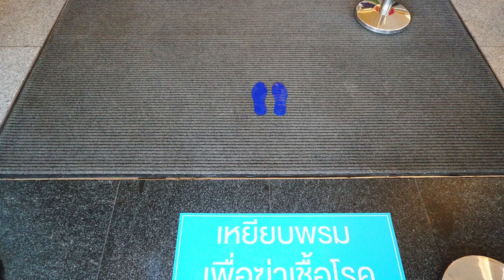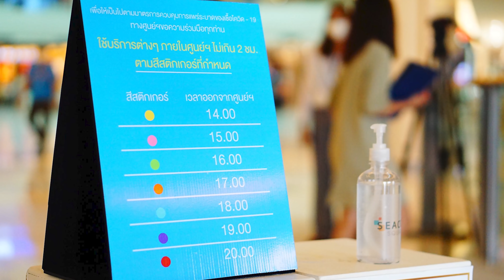ไทสัน Vs โฮลีฟิลด์ !! ไอเดียเลิศ!! ห้างชื่อดังใช้เท้ากดลิฟต์”เพลงใหม่ จ่าลอดfeat.เต้ย อภิวัฒน์ !!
สมัครสมาชิก Social What!